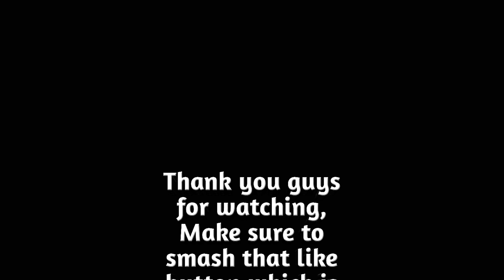How to make Golden Chrome || No GG Needed || Car Parking Multiplayer || by Drift Zone by Ifti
Hey Guys!

- - - - - - - - - - Announcement! - - - - - - - - - -

Guys I want 25 likes in this video!

Have a nice day guys 😊 And stay SAFE 😅

About Me ► My name is Ifti. I make drift related videos on this channel for everyone to enjoy. I am a Porshe fan.

Timeline:
Intro: 0:00
MAIN VIDEO: 0:08
Outro: 1:50